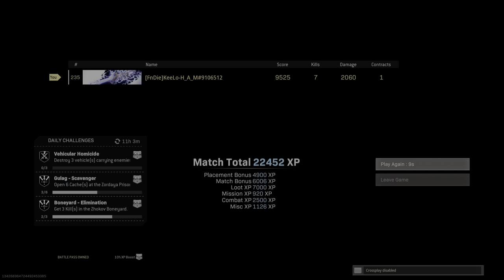Call of Duty: Modern Warfare First solo W